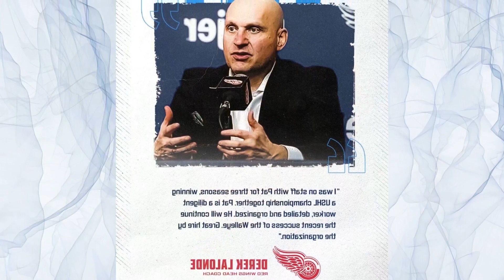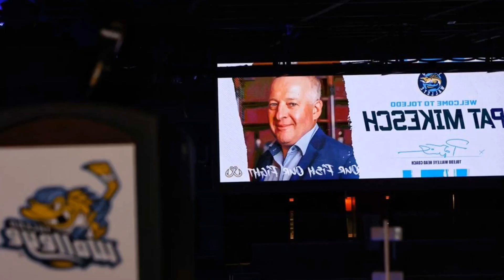WALLEYE HIRES PAT MIKESCH AS HEAD COACH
The coaching carousel continues in the Red Wings system. That position was filled by none other than Red Wings head coach Derek Lalonde. The Walleye have had an incredible season that they no doubt want to build on.